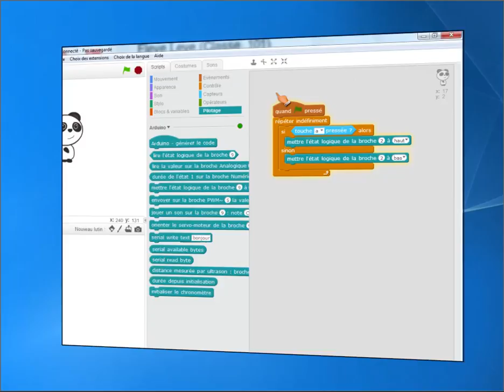MBlock : Eclairage avec touche A-2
Tester le programme permettant d'allumer une lampe lorsqu'on appuie sur la touche A du clavier.